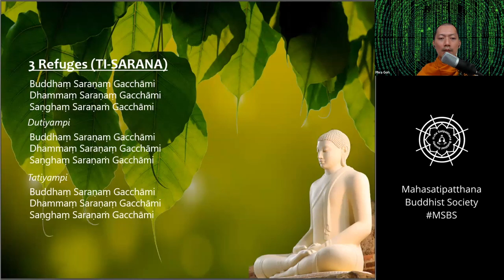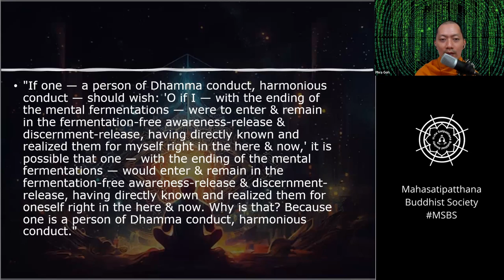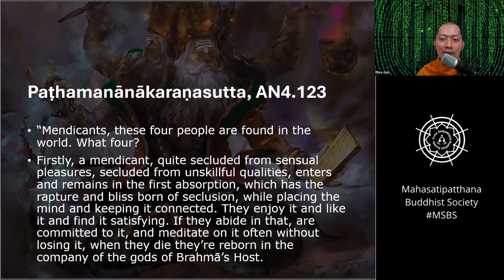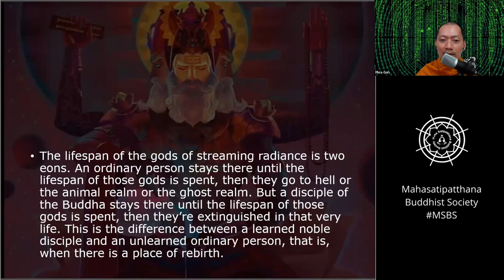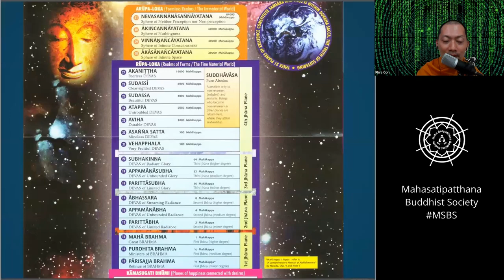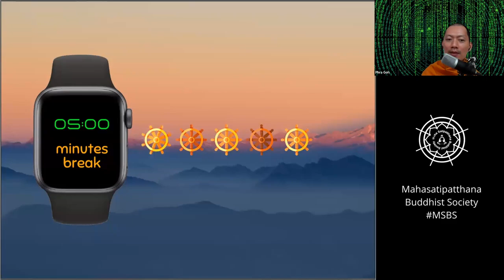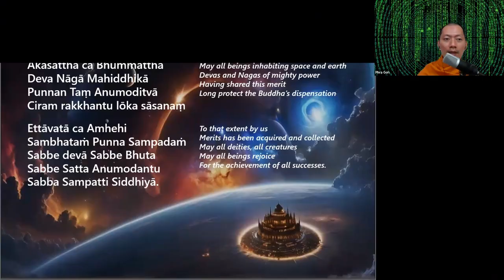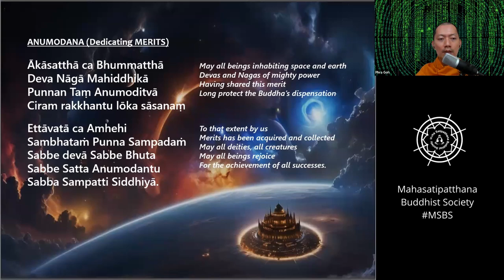𝐓𝐮𝐞𝐬𝐝𝐚𝐲 𝐆𝐮𝐢𝐝𝐞𝐝 𝐌𝐞𝐝𝐢𝐭𝐚𝐭𝐢𝐨𝐧 | Too Much Heaven | 8 October 2024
☸☸☸ Tuesday Guided Meditation,
Dhamma sharing on "Too Much Heaven"
Question n Answer session with Phra Goh CK Adhibalo,
currently the Religious Advisor to Buddhist Youth Network, Singapore.

Tuesday, 8 October 2024, 8:30pm

Please join us via Zoom app or facebook live.

(Zoom room will be open at 8.15pm)
ZOOM Meeting ID: 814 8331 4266
Password: 072021

You may click of the share button below to share to
your friends and contacts that may benefit from this talk.